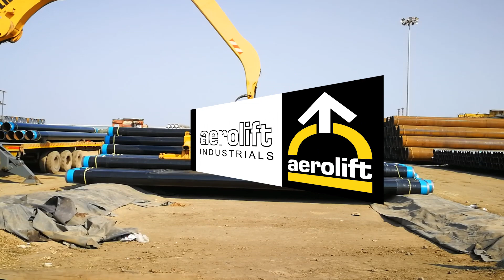Vacuum pipe lifting easy and fast | Aerolift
Lifting pipes easy and fast with an Aerolift vacuum pipe lifter.
One lifting cycle only takes 40 seconds! The complete operation is done by the operator of the material handler. Attaching the two pipes two seconds after which the material handler moves the pipes to the desired position. This way the vacuum pipe lifter is used to unload all pipes from the truck onto the stack. During the lifting process no one needs to be near the load, creating a safe work environment.